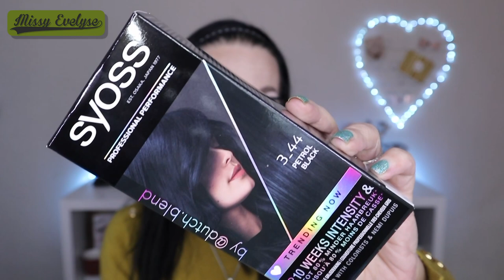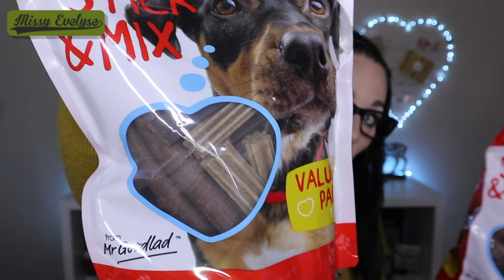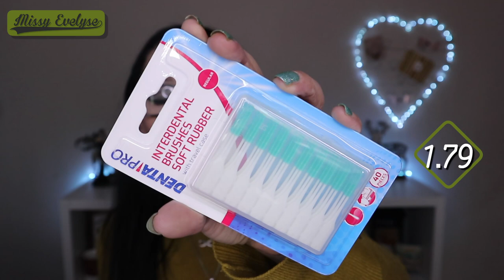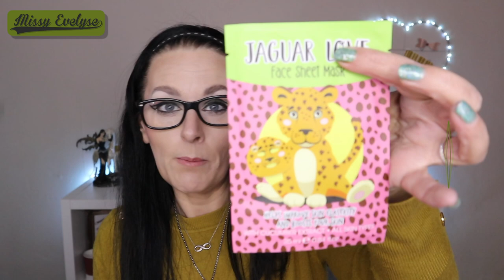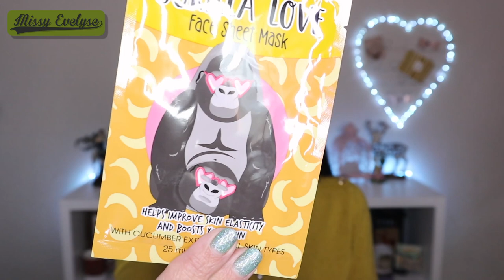Enfin un HAUL 🛍 | Action, Boozyshop, Révolution, Extra,... (Mars 2021)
📍Ça fait des mois que je ne vous avais pas fait de HAUL Donc en voici un beau 😝 Je suis passée chez Action, Extra, Carrefour et Cora... J'ai commandé sur Boozyshop et Révolution.
Mais ça va j'ai été sage 🤪

✦ Mes liens de parrainage:
✦ Produits utilisés:
☞ Pour le teint:
* Primer: HD active performance de Catrice
* FDT: Conceal & define (F6+F7.5) de Révolution
* Correcteur: XX révolution (CX1)
* Poudre: All about matt de Essence
* Fixateur: 183 days by trend IT UP (petit lapin rose qui sent le malabar)
+ Crayon Catrice Slim'matic ultra precise (040 cool brown) & Lift & snatch de Nyx (ash brown)
* Bronzer: Hoola de Benefit
* Blush: Babydoll de Essence
* Highlighter: Alchemist palette de KVD
☞ Pour les yeux:
* Base: Ultimate de Révolution
* Palette(s): The child de colourpop
* Crayon noir: Clubbing WP de Bourjois
* Liner noir: Liquid liner de ABH
* Liner pailletté: Kiko 01
* Mascara: Moodstruck epic 4D de Younique + Magaslim Skinny mascara de WNW (cils du bas)
💄 Guerlain la petite robe noire (011)
💅: UR Sugar thermique (22)
✦ Montages: FCPX
🎵 Intro/Outro - Sarah Jansen - Love trip house